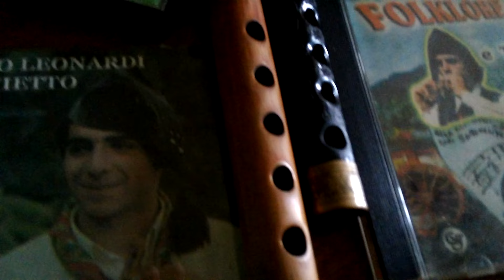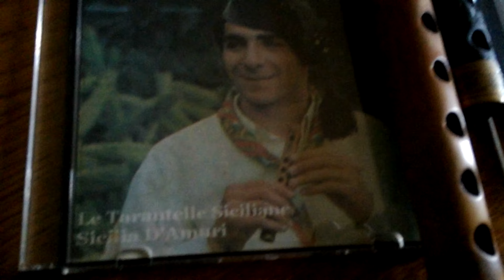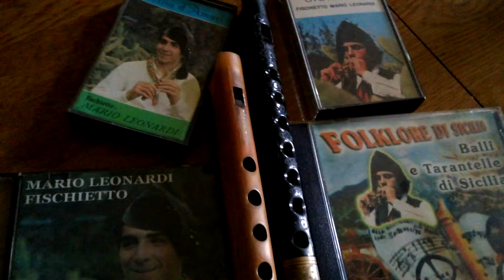Valzer dei sogni Mario Leonardi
Friscalettu in La valzer